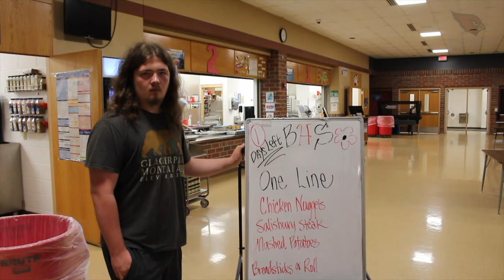June 1, 2023 Announcements